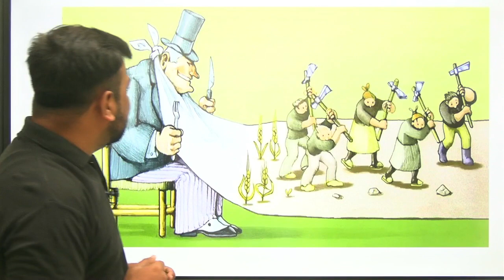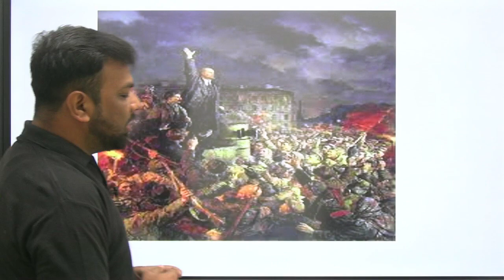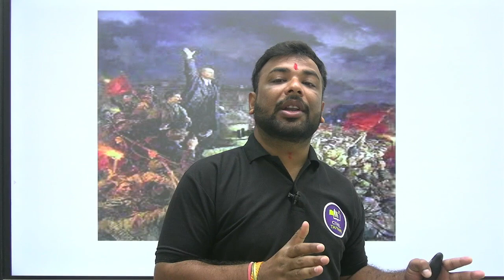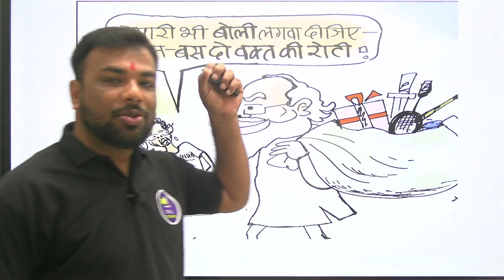पूंजीवाद और साम्यवाद | Punjiwaad aur Samyawad | Civil Taiyari